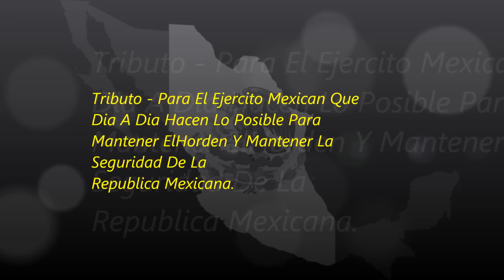Ejercito Mexicano - 2011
Ejercito Mexicano